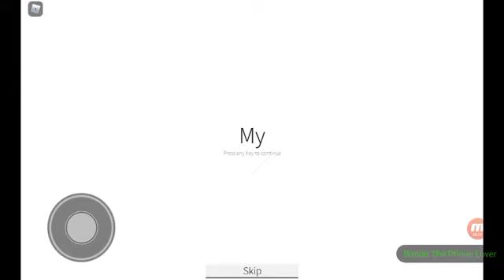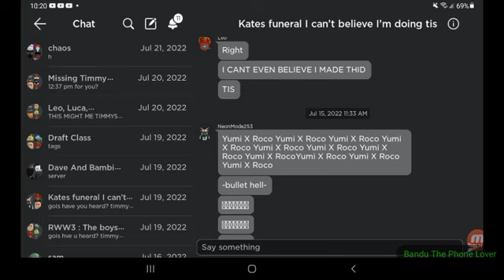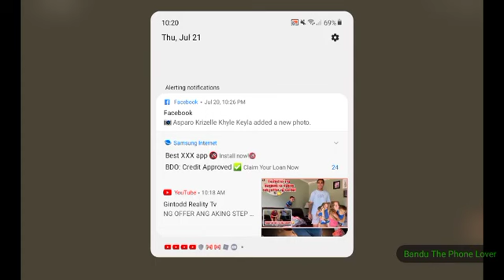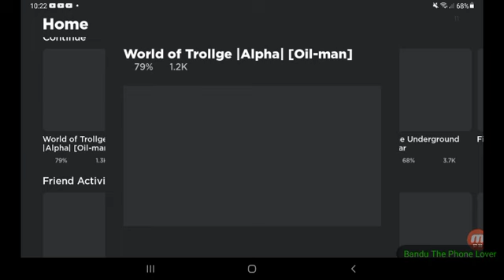identity fraud and world of trollge